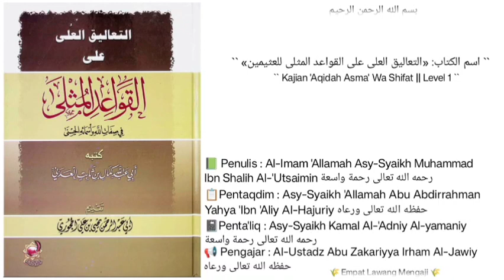Al-Qawa'idul Mutsla (59) `` Pembahasan Seputar kaidah ttg sifat Alloh azza wajalla - ``